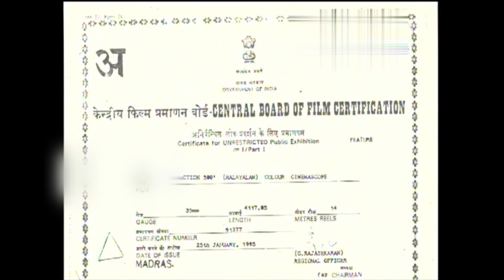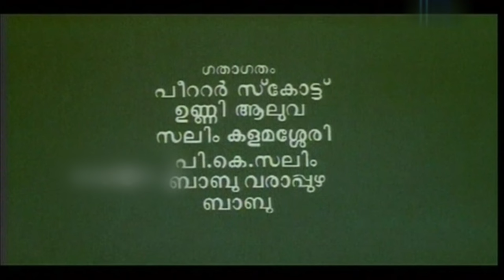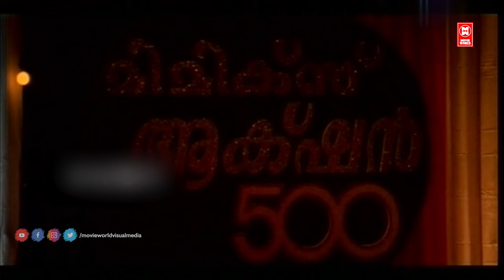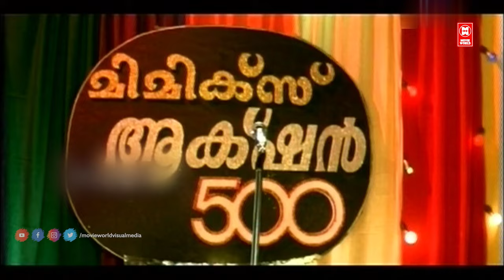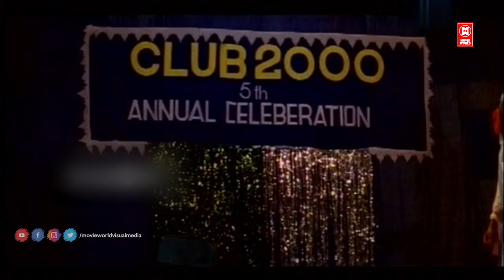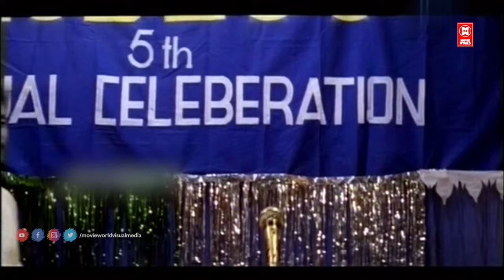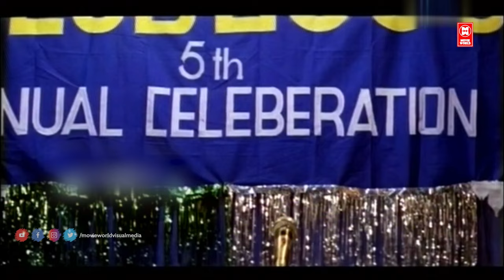Mimics Action 500 Malayalam Full Movie | Indrans | Harisree Ashokan | Malayalam Comedy Movies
Movie :   Mimics Action 500

Directed by Balu Kiriyath

Written by : Harikumaran Thampi , Anzar Kalabhavan (dialogues)

Screenplay by : Anzar Kalabhavan

Produced by : Harikumaran Thampi

Stars : Rajan P Dev , Sainuddin , Chippy Renjith , Prathapachandran , Kottayam Nazeer , Narendra Prasad , Harisree Ashokan , Narayanankutty , K. P. A. C. Lalitha , Kalabhavan Navas , Kalabhavan Santhosh , Geetha Vijayan , Mala Aravindan , Baburaj , Indrans , Kalabhavan Abi , Kalabhavan Haneef , Tini Tom

|| ANTI-PIRACY WARNING ||
*COPYRIGHT PROTECTED*